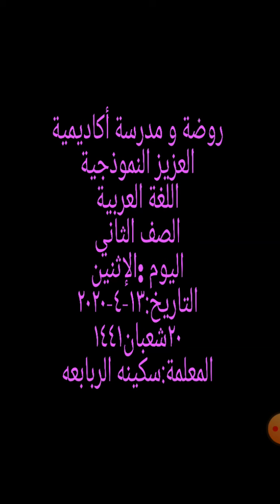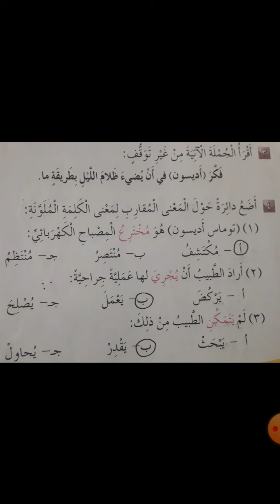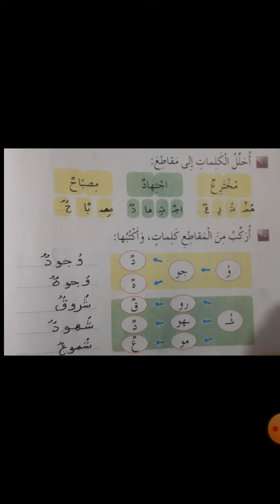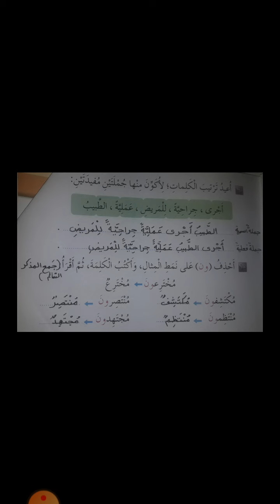الصف الثاني-اللغة العربية-تدريبات توماس اديسون-روضة ومدرسة أكاديمية العزيز النموذجية